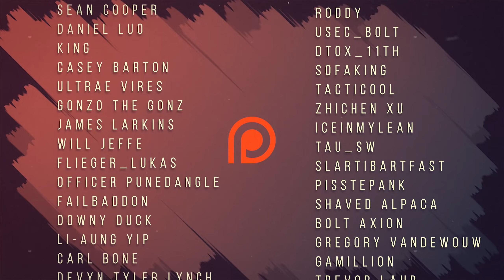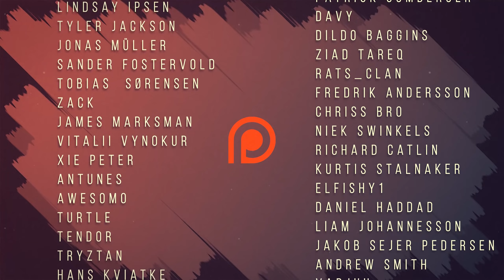Protect the Loot! - Escape From Tarkov